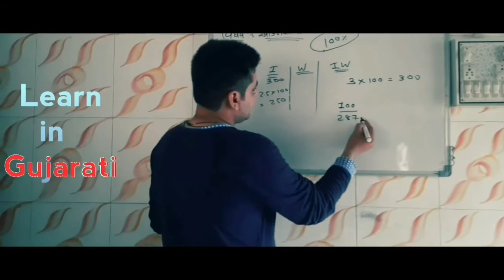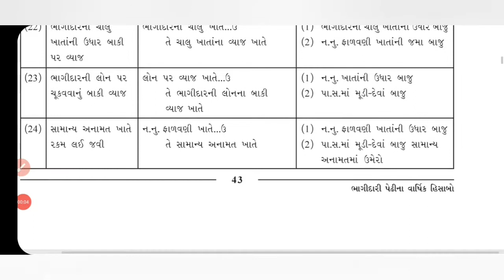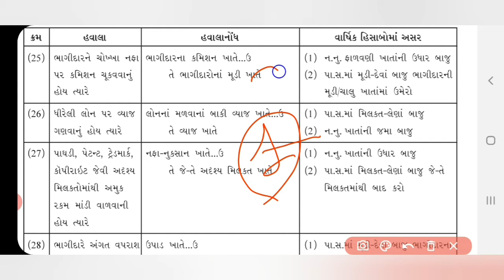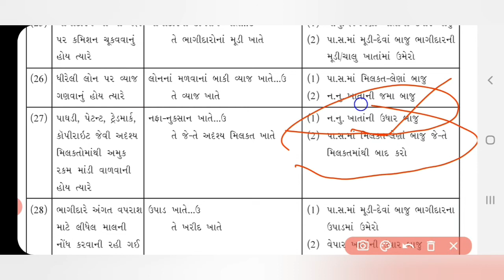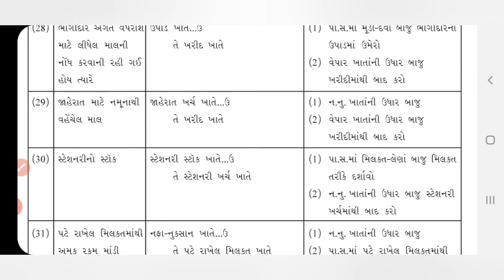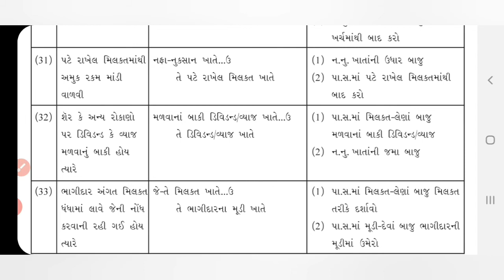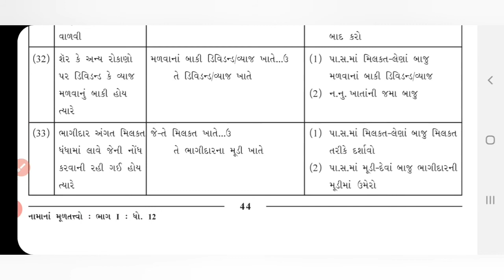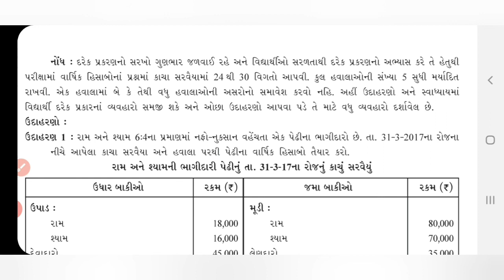Account chapter 2 lecture 4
Thi video contains explanation of Adjustment no.23 to 33...

EDUCATION WITH MADHUVAN
ABHAY KAKKAD